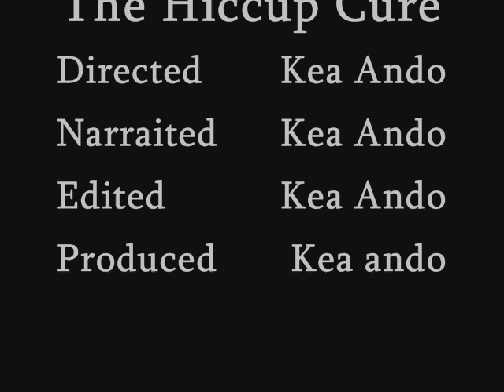THE HICCUP CURE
this is how to cure the common hiccups in the style of infomercials.